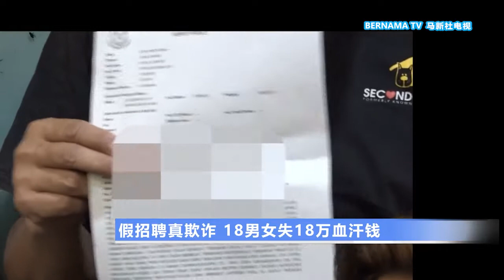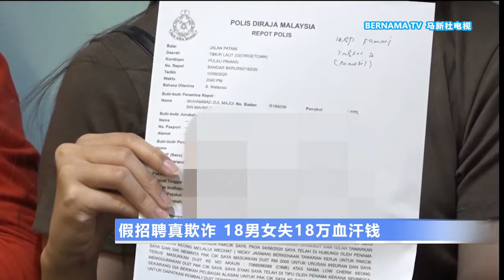20200917 假招聘真欺诈 18男女失18万血汗钱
新冠疫情导致许多人失去饭碗，找工作的当儿，也必须当心遇上骗子。一名来自吉隆坡的男子，谎称自己是柬埔寨一家赌场的运营经理，以高薪厚职为诱饵，骗走了本地18名男女总额约18万令吉的血汗钱。